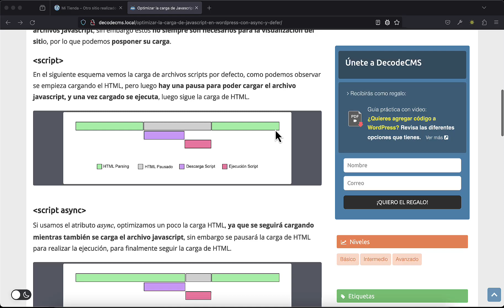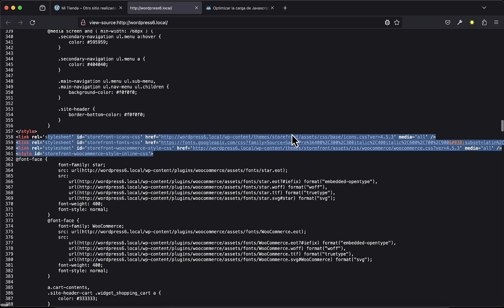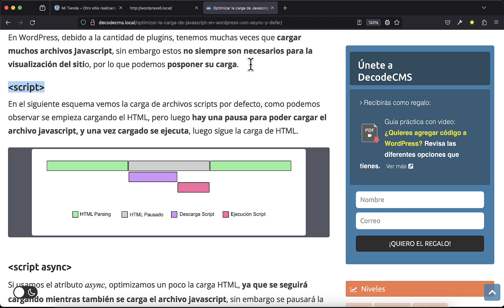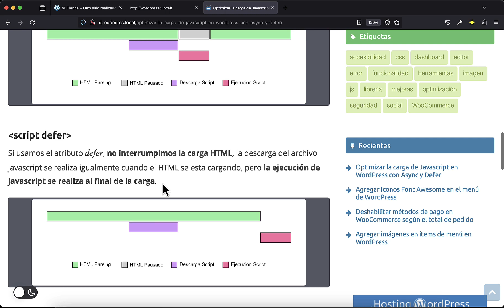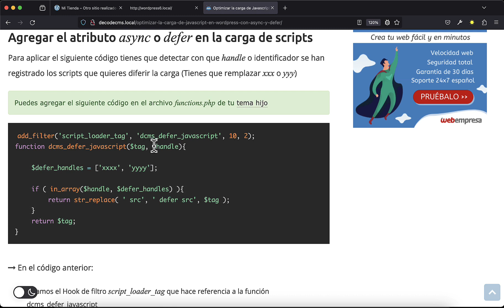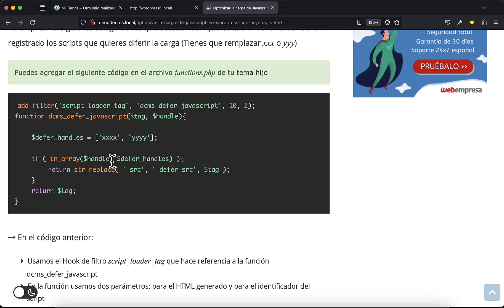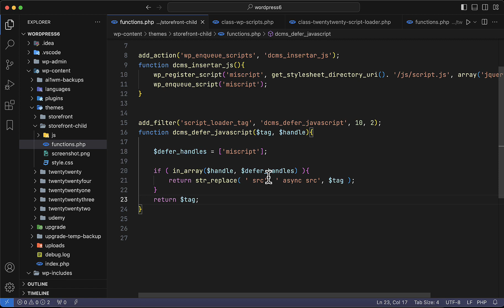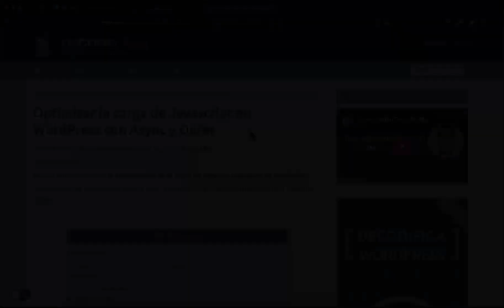Optimizar la carga de Javascript en WordPress con Async y Defer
Aprende cómo optimizar la carga de archivos javascript en WordPress con los atributos defer y async. Agregaremos estos atributos directamente a través de código.